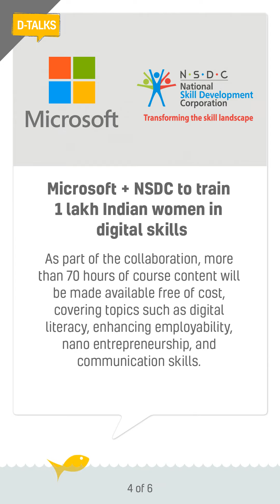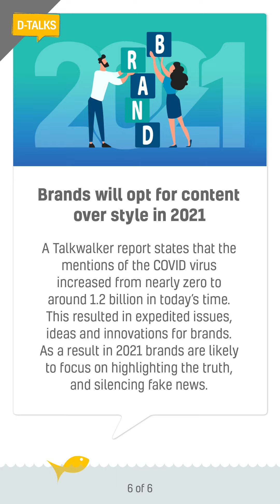D talks Issue 118